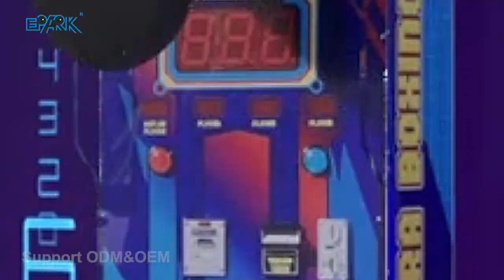EPARK 300 Square Meters Site Design For Customer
Hi friend,

Bella this side from EPARK recreation equipment factory.

We are major in 9D VR, 5d/7d cinema, htc vive vr, amusement arcade game machines.

As one of the Grey hair in the game machine market, our products are sold well all over the world.

Both of our products have the CE CERTIFICATE,and with good feedbacks from our clients.

Best regards,

Bella